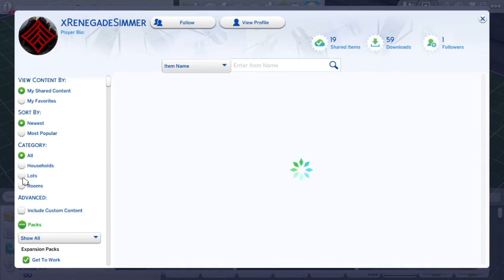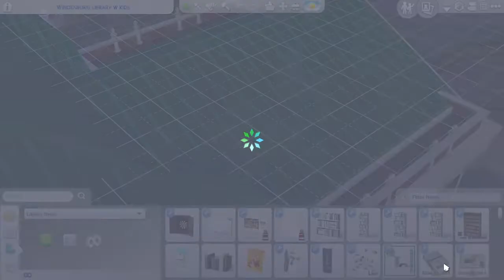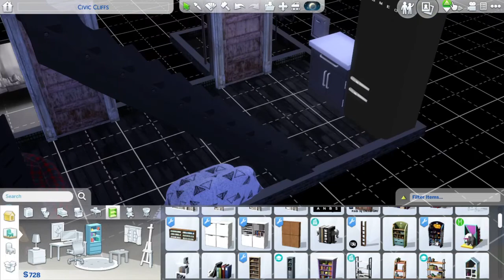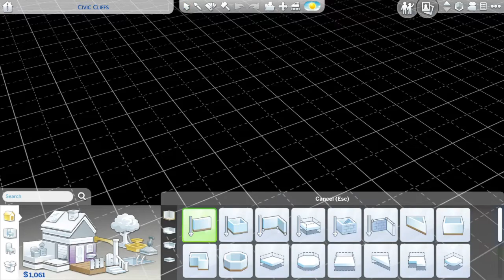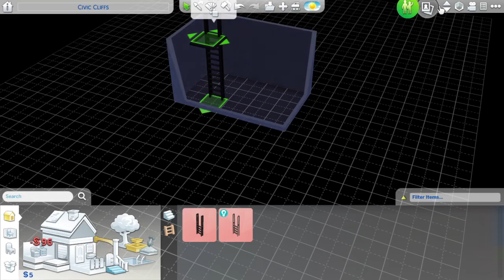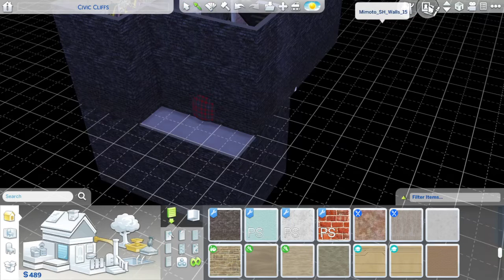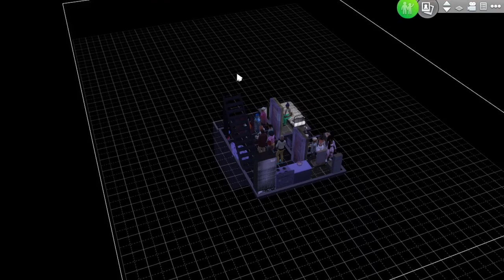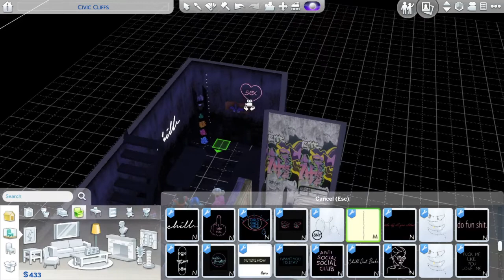Male Runaway Teen| S1 EP 1| LP| Sims 4| Let''s Play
Andree is a teen that ran away from his toxic environment. His mother on on drugs and his abusive step father is no help in the matter. He has to get his life together for the sake of his twin sister and little brother.